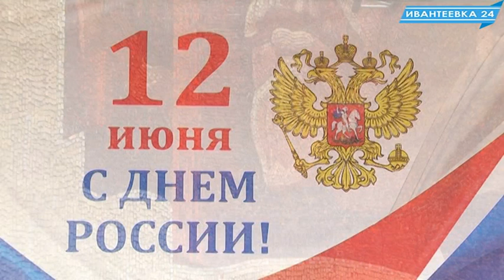Концерт в Ивантеевке в День России 12.06.17.